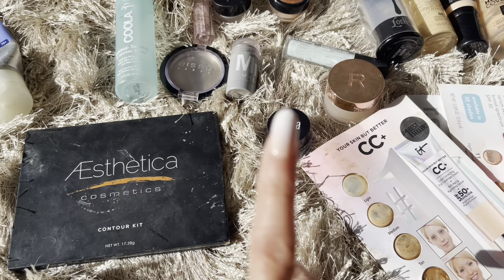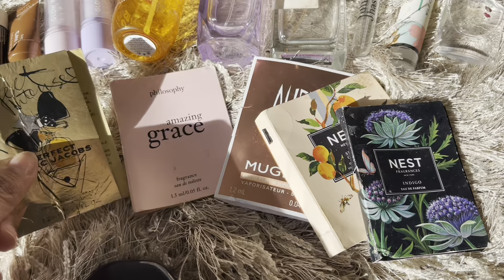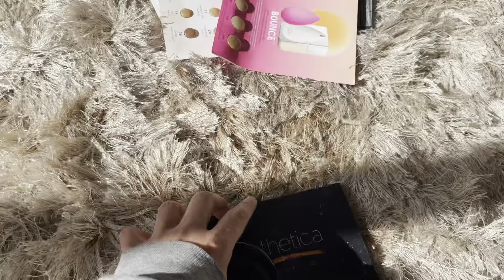Maquillaje Terminado 2023 | Makeup Empties